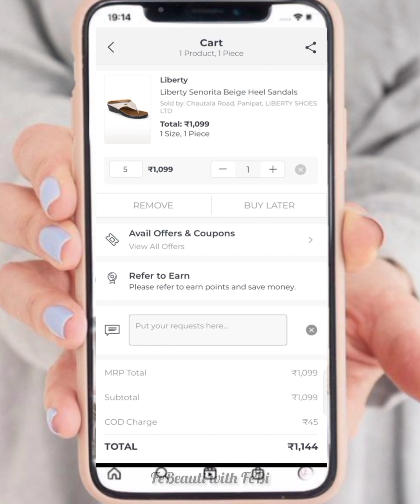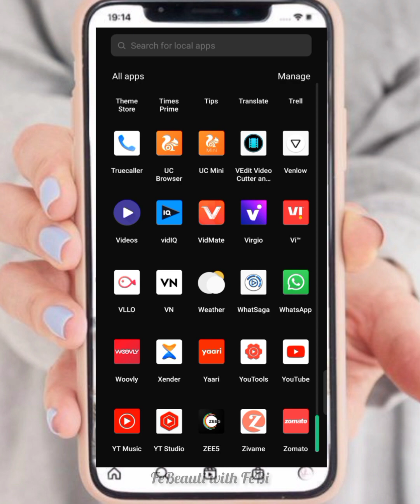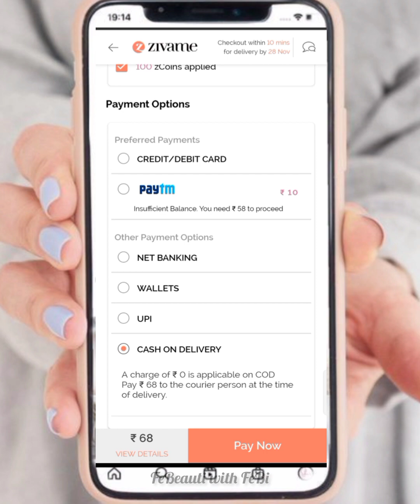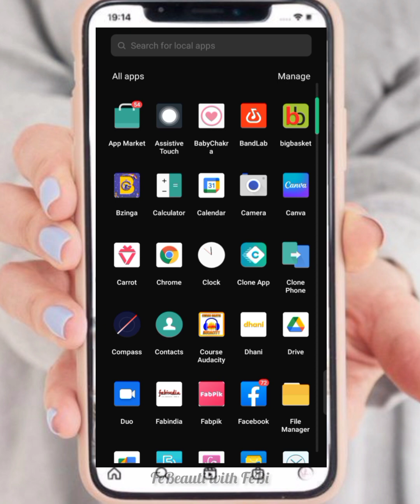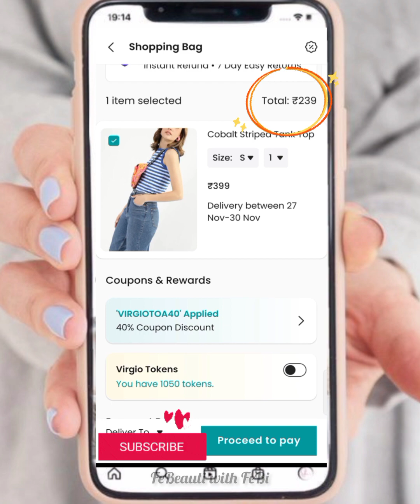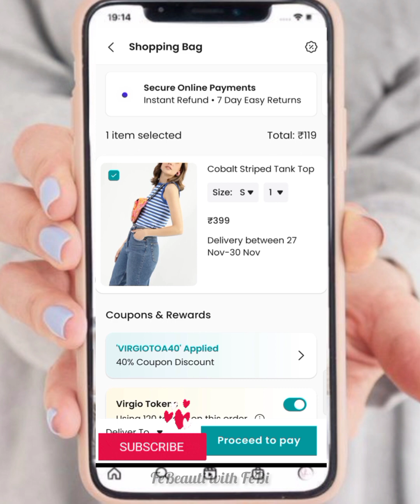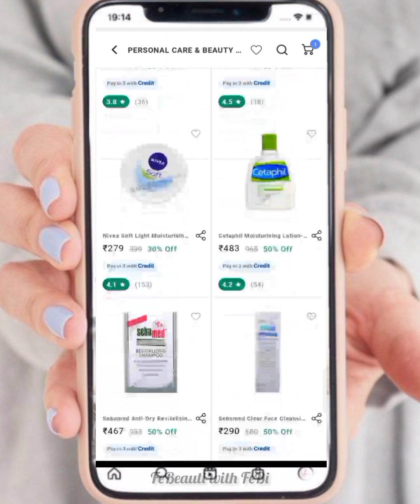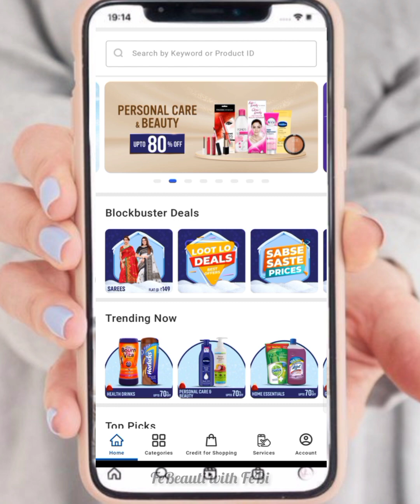Fynd 1₹ New products update||Big Basket🆓Shopping || zivame 🆓 shipping & Dhani 99₹ T-shirt 👕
Fynd 1Rs/- Full details video Link..

Hi!, I have a special gift for you.
Join me on dhani and shop for Best Quality Products at Lowest Prices & Free Delivery. 1 lakh+ products available.

📌📌📌Aaj men's k related video h or aspko pasand nhi aaye toh koi nhi sirf video pura dekho .. or apna ek favourite product bata dena comment m ki agar aap kuch buy karna chahte ho toh kya karoge is me se .. apne family members k liye..😺

Aaj ke Giveaway Ka 10th video's Link video par like kare or video k products k hisab se comment kare ..

How to order in virgio app details video..

virgio app Link..
Looking for the latest in fashion? Check out Virgio- I've been loving it lately. 400!

Wmall App se order kaise kare
Buyzop App se order kaise kare
Buyzop se free order kaise kare
Buyzop loot

Myntra free ₹0 shopping bug live order trick proof
Jio saavn pro free Rs.1 offer
• online loot offers
• magic pin
• free products
• today free shopping offers
• free shopping

Flipkart Free shopping, how to buy any , instant Paytm cash giving apps, vivo.